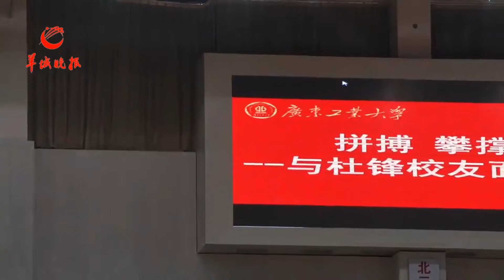Du Feng, head coach of China's national men's Basketball team, recently returned to his Alma mater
Du Feng, the head coach of the national men's basketball team, recently returned to his alma mater, where he met with teachers and students of Guangdong University of Technology to guide the men's basketball team. Du Feng said that he has been paying close attention to the development of college basketball, and actively tried his best to promote the integration of sports and education. If there is a chance in the future, he would like to return to his alma mater and become a teacher.